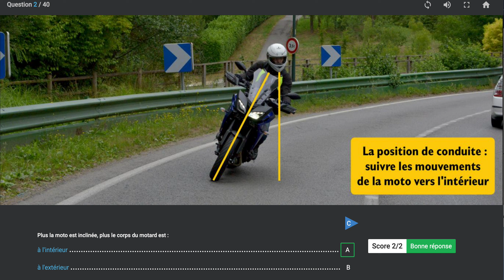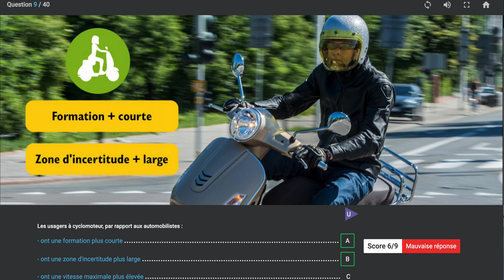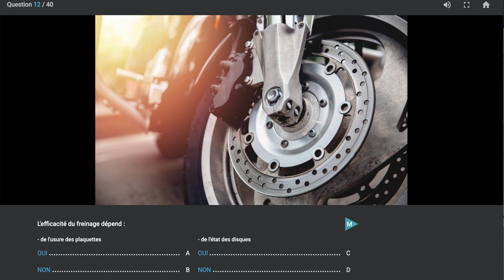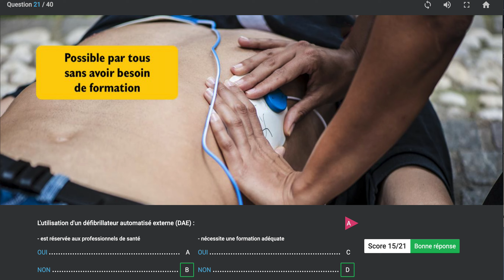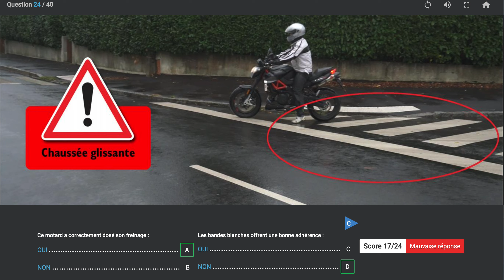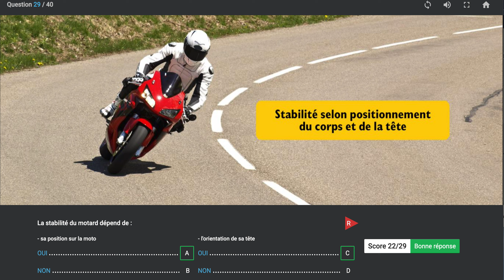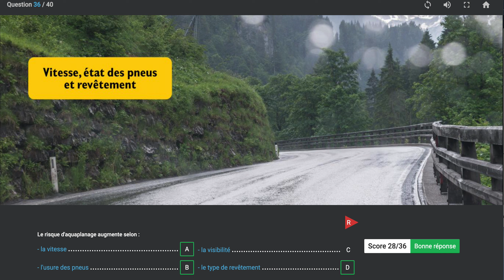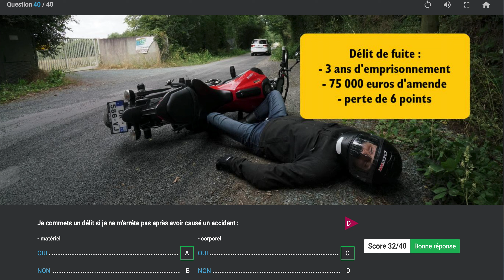Entrainement au code A2 ETM moto 2024 Test N°9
Entrainez-vous au code ou testez vous en réalisant cet exercice de code de la route pour moto.

si vous souhaitez faire un don pour soutenir la chaîne n'hésitez pas il sera le bienvenue.